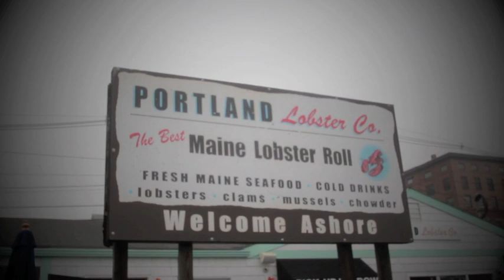The Maine - 8123 tour update #5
Video update #5 from the 8123 summer tour!